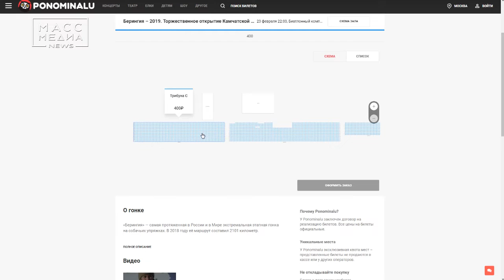Открыта продажа билетов на «Берингию-2019» | Новости сегодня | Происшествия | Масс Медиа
Продажа билетов на гонку «Берингия – 2019» стартовала на Камчатке. Их можно купить в точках продаж группы «МТС» и салонах «Алло». Как сообщили в оргкомитете гонки, приобрести билеты можно также и в электронном виде на сайте Их стоимость – 400 рублей. Потом и те, и другие билеты можно будет обменять на пластиковые сувенирные карточки.

Напомним, открытие традиционной камчатской гонки на собачьих упряжках «Берингия-2019» состоится на биатлонном комплексе имени Фатьянова 23 февраля.